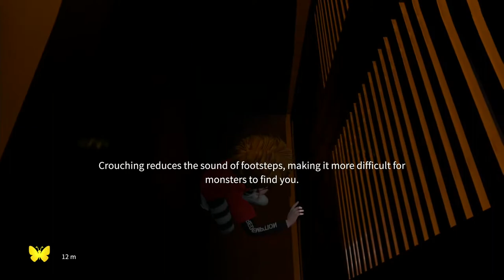IN NIGHTMARE - Intro - Walkthrough Part 1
Part 1 of In Nightmare walkthrough for PS5.